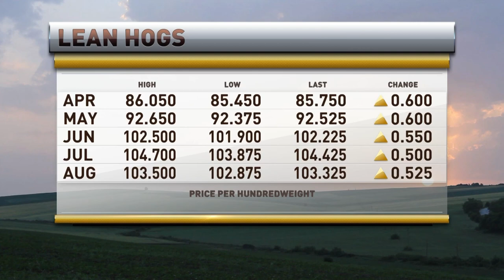Placements proved themselves and biggest short term influence for the cattle markets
Chris Swift hosts RFD-TV with Sam Hudson of Cornbelt Marketing to discuss the factors to watch in the cattle markets right now.

If you find Chris's thoughts on the markets interesting check out his Mid Day Cattle Comment for intraday analysis and trading advice and his afternoon commentary for the market wrap up with his Shootinthebull commentary.